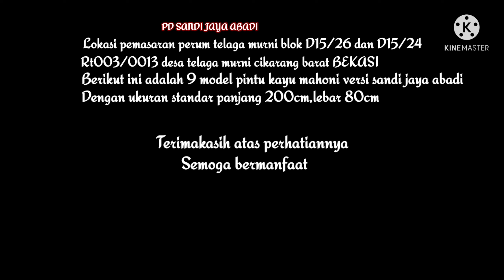MODEL MODEL PINTU RUMAH||Edisi Kayu Mahoni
Pada video kali ini sandi jaya abadi kembali memperkenalkan model model pintu rumah terbaru 2021 spesial edisi menggunakan bahan kayu mahoni,dengan ukuran standar 80cm×200cm.berikut 9 model pintu rumah terbaru 2021 versi sandi jaya abadi.

Terimakasih.